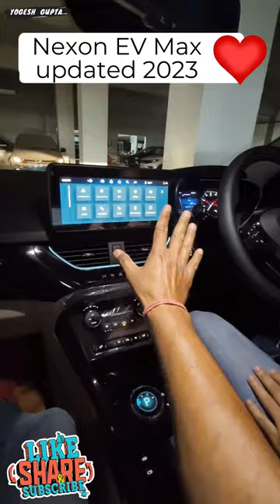nexon EV Max now with 10.25 inch touch infotainment system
1) ShineXPro Microfiber Cloth for Car - PureMagic 1100 GSM
2) 3M IA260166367 Dashboard Dresser (500 ml)
3) viper fluid
4) Turtle Wax ClearVue Rain Repellent
5) 3M IA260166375 Auto Specialty Tyre Dresser (250 ml)
6) Turtle Wax Scratch Remover - 100 ML
7) windshield scratch remover
8) AUTO SPA Charcoal Active Foam Car Wash Shampoo (Designed for Black Cars) 5LTR Proffesional's No.1 Choice
9) Wheel Tire Rim Scrub Brush
10)Chamois cloth Yellow f
11)windshield viper fluid concentrate
12) AmazonBasics Compact Portable Digital Tyre Inflator with Carrying Case
13)Quikprof Suction Cup with Free Tripod Mount Adapter Camera Accessories
14) jopasu car duster
15) ipop door guard
16) JPT RS3 2400watt 130 bar pressure washer
17) tyre cleaning brush
18) wavex tyre shiner

tata nexon ev max review